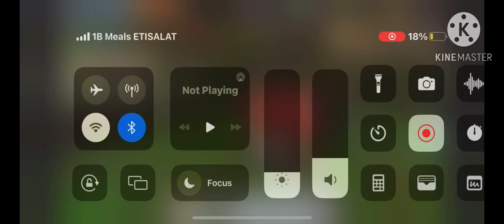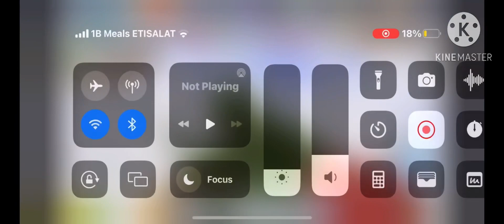How To Stop Or Start TNT (Skyblock Blockmango)